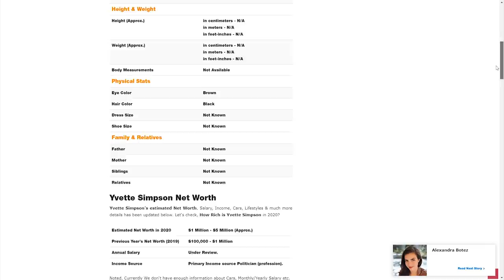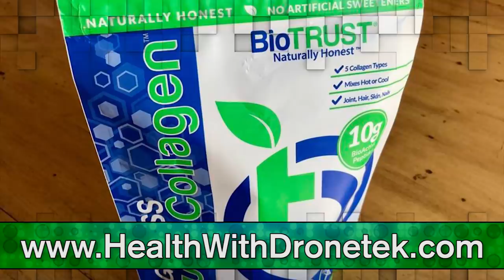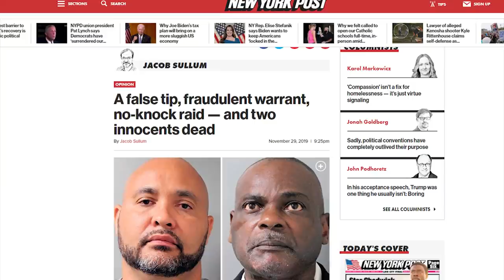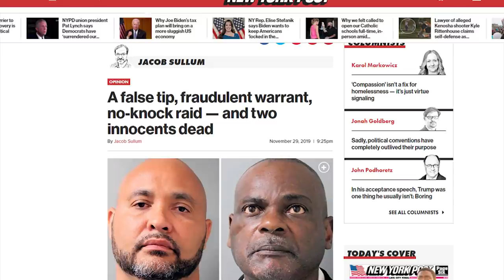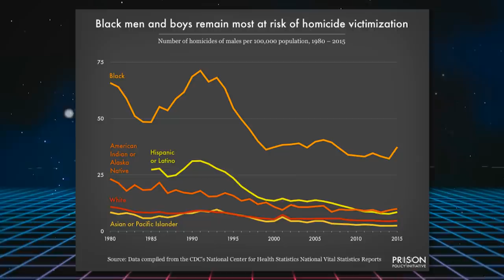BUSTED: ABC News Reporters Lie Repeatedly About Trump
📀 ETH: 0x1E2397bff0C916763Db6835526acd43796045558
📀 BTC: 13dnHJyCaLFgzxXZLSSXhgbqAfioXHo33t
📀 LTC:  LRaNzJD6PmCR7FkqHTuSgiAYkE9GSKG8g8
📀 DASH: XasuQ2cSEuPRSnG47XyShcW9XvM1xh6Em8